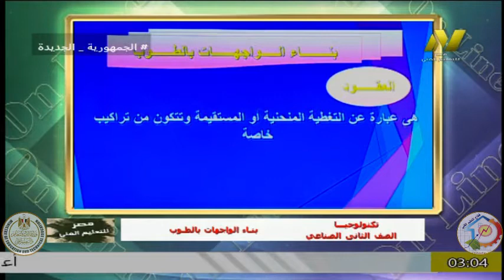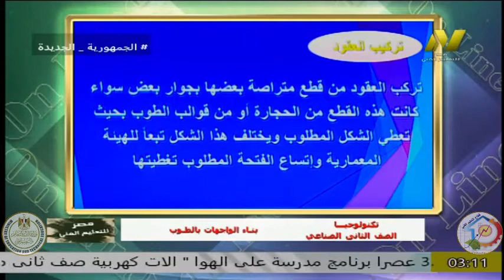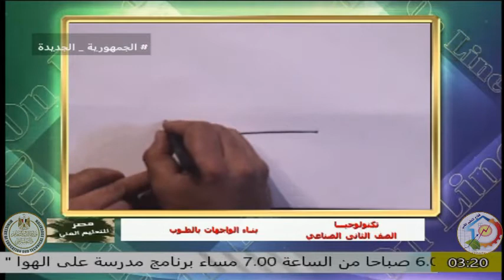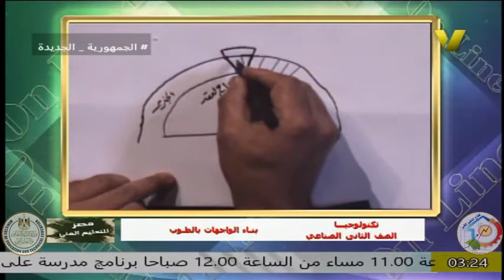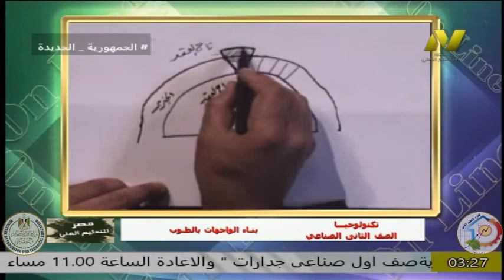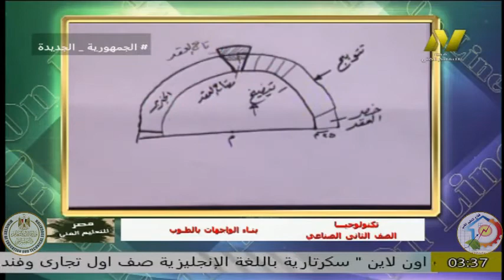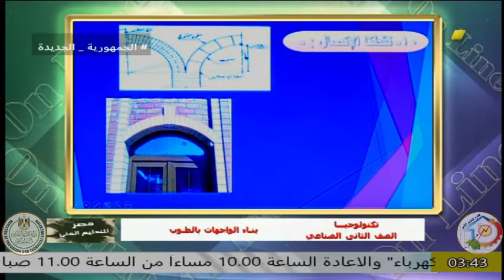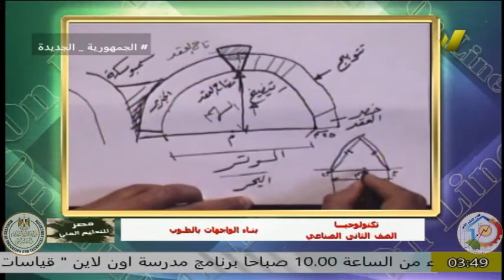الصف الثانى صناعى - اعمال بناء - تك اعمال بناء - بناء الواجهات بالطوب اوالحجارة - أ ناصر محمود